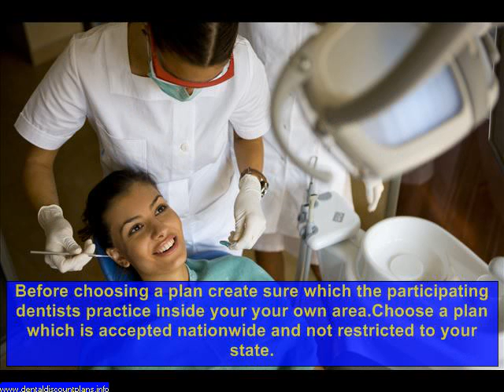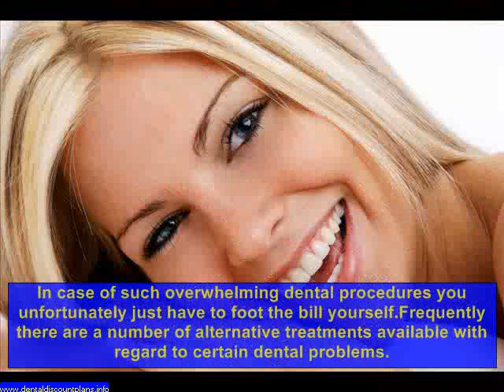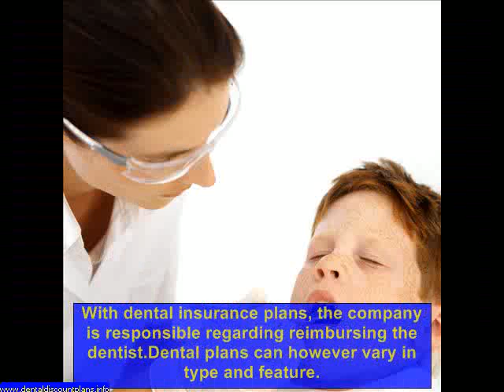Dental Plans Texas - Best Dental Discount Insurance Plans TX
dental plans texas
dental insurance plans texas
dental discount plans texas
discount dental plans texas
individual dental plans texas
dental plans for seniors texas
individual dental insurance plans texas
affordable dental plans tx
best dental insurance plans tx
dental insurance plans for individuals tx
discount dental plan texas
best dental plans texas
cheap dental plans tx
dental njyment plans tx
ppo dental plans tx
dental discount plan texas
dental insurance plan texas

Dental procedures fall into different categories. The categories are typically preventative, basic, major, and cosmetic. Each category is covered at a different percentage depending on the type of dental insurance plan. Some categories, such as cosmetic, may or may not be covered at all. It is important for an individual to have a general idea of the type of dental work he or she intends to get so the correct policy and coverage can be obtained. If a person is unsure as to which category a procedure is covered under, he or she can contact the dental insurance provider.

Insurance offers a number of benefits to people who enroll in them. Completely understanding the dental insurance policy will ensure that a person is properly covered for the procedures he or she needs. It also allows the individual to maximize his or her dental health benefits.